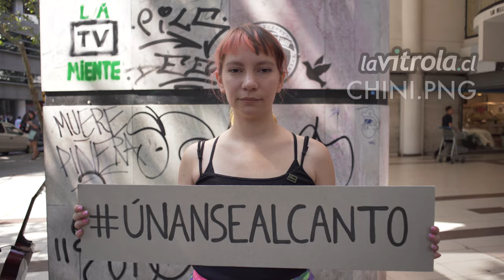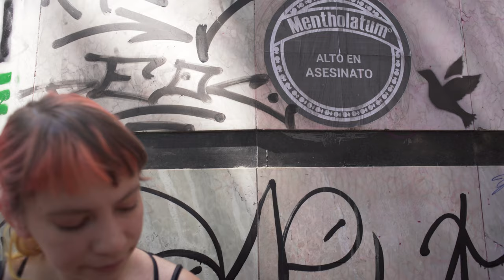únansealcanto / LaVitrola.cl: Chini.png - Punto de vista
El sistema capitalista neoliberal debe terminar de afectar y fagocitar la democracia chilena.

Hoy en "Únanse al Canto" les presentamos "Punto de vista" de chini.png
Registrado en Providencia, Santiago.